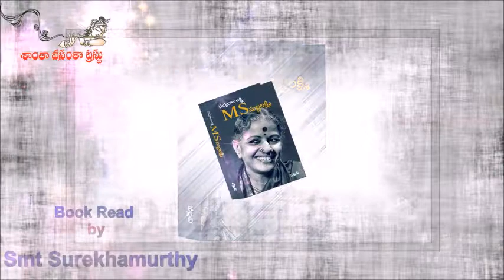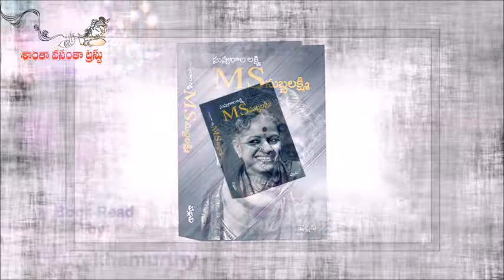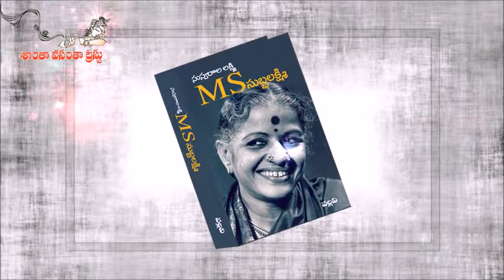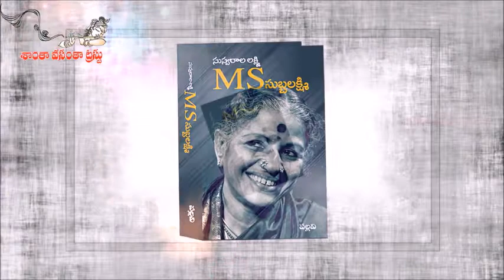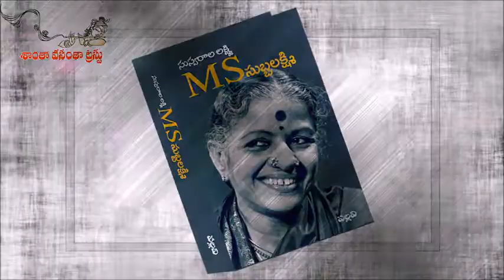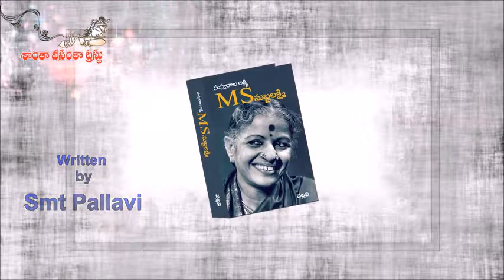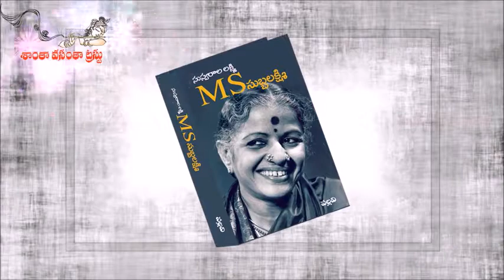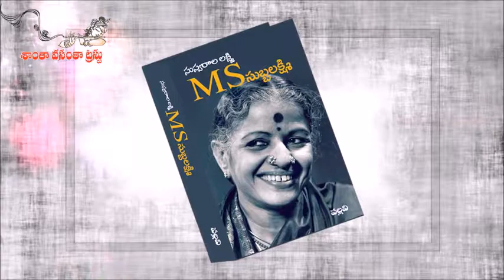M.S.Subbulaxmi Audio Book - 05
This is Audio Book of Mrs M.S.Subbulaxmi Biography.